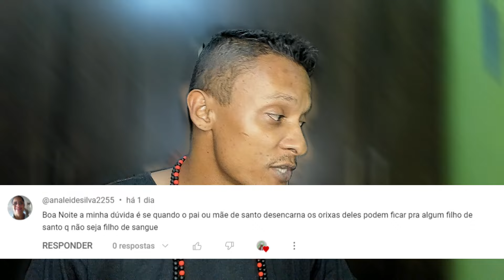Pai de Santo FALECEU suas entidades podem passar pra alguém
🌹Seja bem-vindo(a) ao maior canal de ⭕Umbanda do Brasil!
Aqui trazemos diversos conteudos relacionados ao 🌿MUNDO ESPIRITUAL com um foco na ⭕UMBANDA!!

Sobre o Apresentador 🌿(Patrick de Oxossi)
✔Patrick de Oxossi e um sacerdote de ⭕Umbanda (pai de santo) a mais de 20 anos.
Nascido em familia Espirita onde seu berço foi aprender sobre diversos tipos de crenças...
🔔Além de Umbandista Patrick de oxossi tbm é ✔Mestre de Quimbanda e ✔Teólogo...